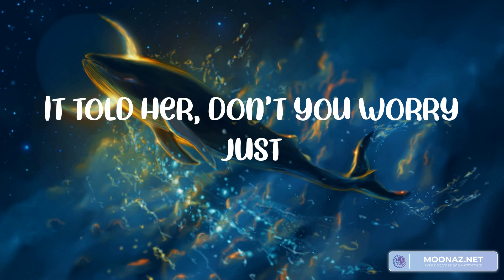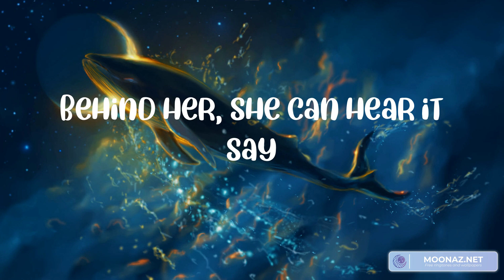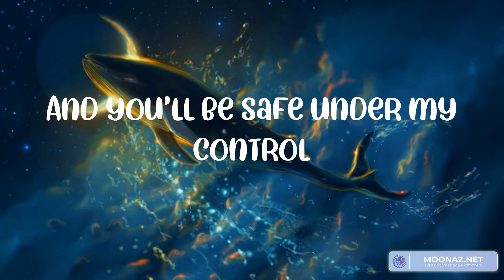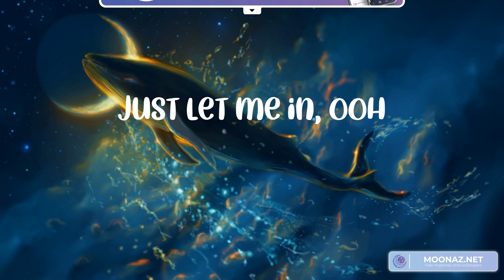Lily (Lyrics) Alan Walker, Miley Cyrus, Morgan Wallen, Miguel